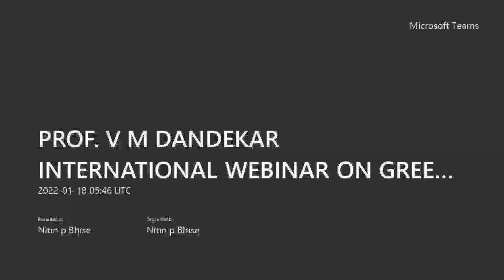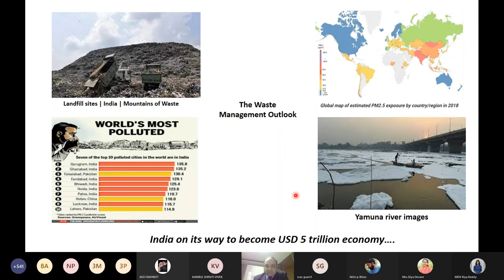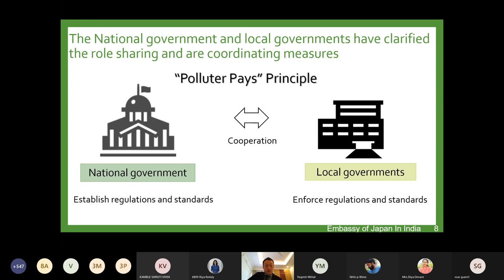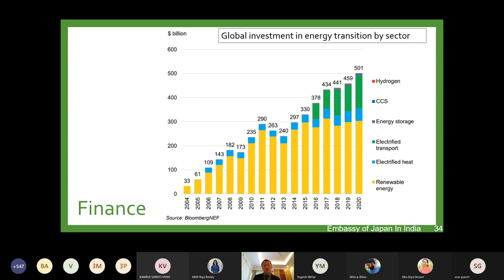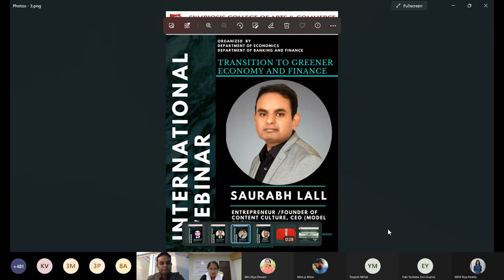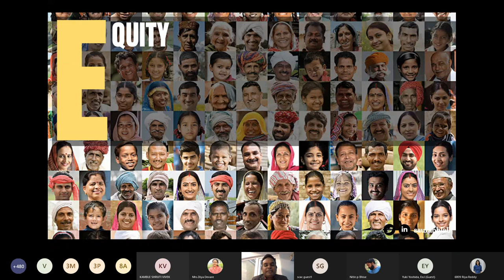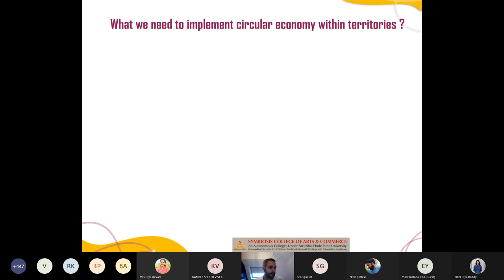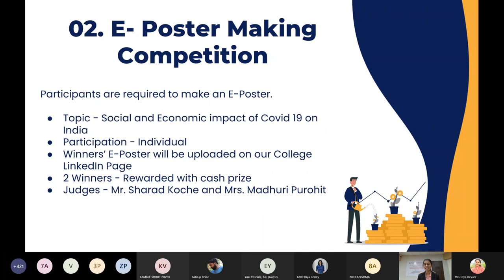International Webinar on 'Transitions to Greener Economy & Greener Finance'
On 18th of January, 2022, the Department of Economics along with the Department of Banking and Finance had jointly organized an International Webinar on: Transitions to Greener Economy & Greener Finance, Marching towards Sustainable Livelihood under the Prof. V.M. Dandekar Memorial Series which was a huge success.

We had eminent speakers from all over the world like - Mr. Yogesh Mittal-CFO and Lead Strategy for JBM’s Environment Business Projects , Mr. Yuki Yoshida- Environmental Attache, serving in the Embassy of Japan , New Delhi,  Mr. Saurabh Lall, Entrepreneur and founder of Content Culture and  Prof. Sebastien Bourdin- Professor E.M. Normandy Business School, Associate Dean of the faculty, Department of Regional Economics and Sustainable Development, France.

We also had the inauguration of the book -'Changing Dynamics of the Indian Economy-The Decade of Twenty-Tens and Ahead'.

 In the year 2008, the Departments of Economics and Banking  had taken the initiative of organizing various seminars, Conferences, Symposiums and lectures series in the memory of one of the most renowned and distinguished economists of all time, the Late Prof. V. M. Dandekar. As a tribute to Prof. Dandekar the Departments of Economics and Banking thought of collaborating with the best minds in the field and they have put forth their thoughts in the Book Titled 'Changing Dynamics of the Indian Economy-The Decade of Twenty-Tens and Ahead’. The book attempts to deliberate and discuss pertinent issues concerning the socio political and economic dimensions of the economy. The book consists of a compilation of different opinions, insights, suggestions and recommendations from distinguished academicians, industry experts and researchers. This book wouldn’t have been possible without the constant guidance of  our Principal Dr. Soman , our former Department Heads, Dr. Sunayini Parchure and Dr. Marcelle Samuel who contributed  on the making of the  book and  constantly  guided us.